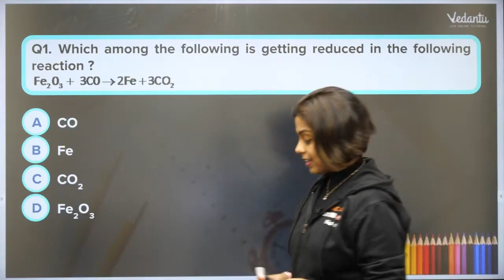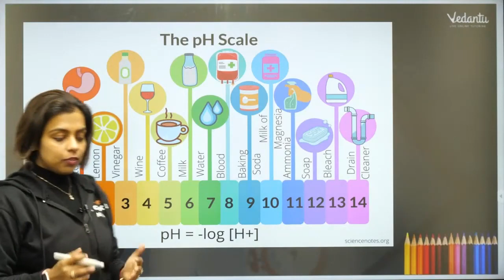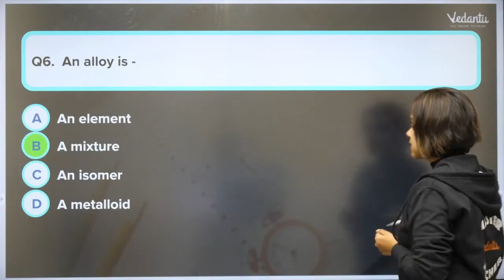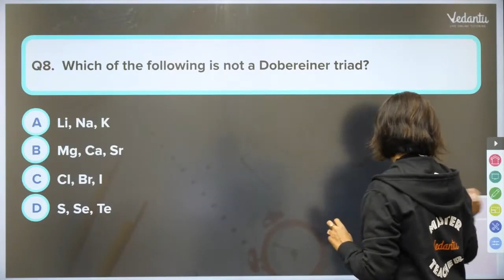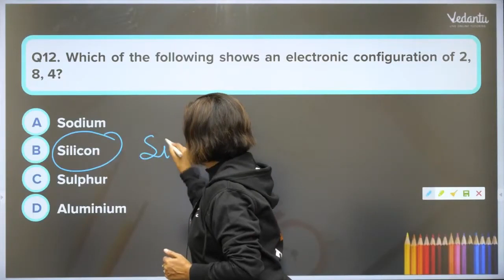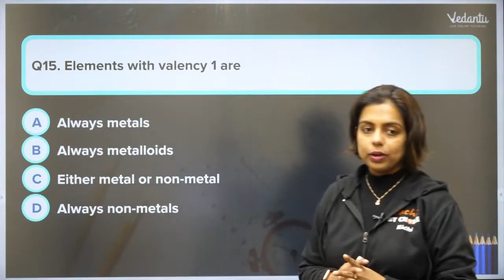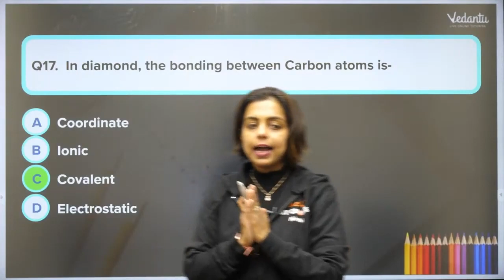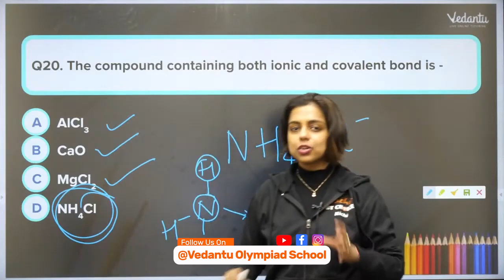NTSE Paper Solution 2020 for CHEMISTRY | ASSAM | NTSE 2021 EXAM Preparation | Nidhi Prashar | VOS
In Today's Session, Nidhi Prashar is going to do NTSE Paper Solution 2020 for CHEMISTRY, ASSAM State.

This session covers the  "ASSAM Paper Solution for NTSE CHEMISTRY" for NTSE Students and Class 10 Boards. It is very important for NTSE aspirants and students appearing for Class 10 Boards.

Hey Kids, here is your chance to get rid of that tiring last-minute preparations and revisions and what not? V have got you a structured crash course that will help you not only revise the whole subject but also will help you test your preparedness with its's dedicated Test series of Mock test & PYQs. You get all this at just Rs 499 INR only. So, what are you waiting for? This is your final chance to make your dream of becoming a topper real. Hurry! seats are filling up faster.

Let's get going kids! Here is your lethal strike to beat the heat of IOQJS and secure the top spot you've been eyeing upon. Grab the opportunity to test your preparedness beforehand and then work on your flaws to get the maximum effort and one thing that can help you enhance your mind and help you prepare more effectively is IOQJS Test Series.

👉 Click the link and register for IOQJS Test Series for free now

The Stage is ready and the opportunity is coming knocking at your door, get ready to ACE NTSE with Vedantu’s Experience Master Teachers. Vedantu is back again with a golden chance to help you to be an NTSE Scholar. Last year we backed more than 350 aspirants clear NTSE Stage-1 & Stage-2 Exams. Now, the opportunity comes knocking at your door. Appeared for NTSE Stage-1 Mock Test. The Top scorers of this test will get up to 100% Scholarship for upcoming NTSE & Foundation batches.

👉 Excelling in Olympiads has just got very easy come start preparing with VOS and conquer every Olympiad. Click on the Link and Fill the Form to know more

NTSE (National Talent Search Examination) is one of the most sought-after national-level examinations conducted by NCERT. NTSE offers 1000 scholarships for students allow them to pursue courses in the stream of science and social science (for up to doctoral-level studies) and professional courses such as engineering and medicine (for up to second-degree level).

This session will mainly be around the Preparation strategies for NTSE (National Talent Search Examination) Today we will discuss NTSE STAGE 1 EXAM & Analysis for NTSE 2020.

👉 Click the link to explore more about Vedantu Olympiad School Upcoming Courses & Test Series